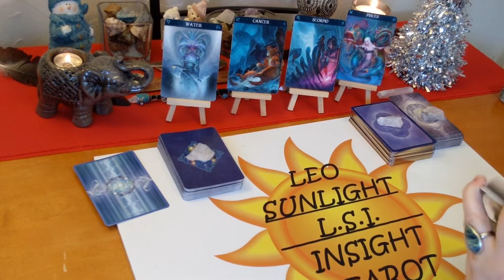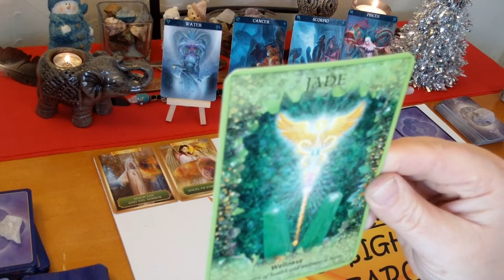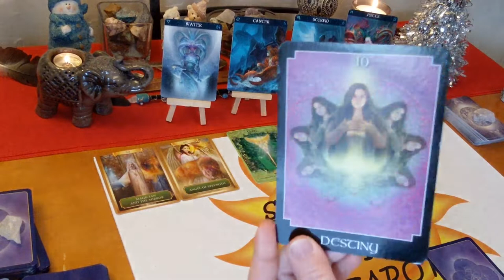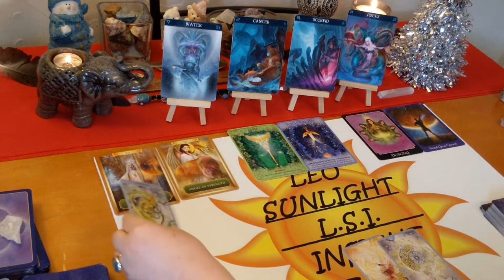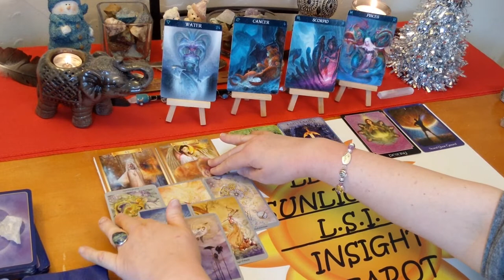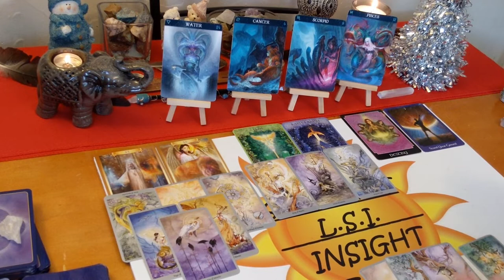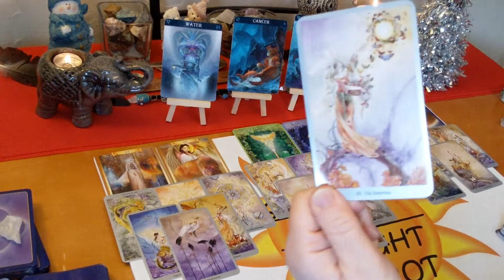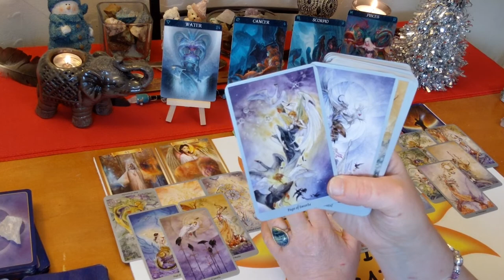Cancer Scorpio Pisces Jan-Dec 2020 Forecast "Whole New Way of Life" Water Signs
🌼A Whole New Way of Living & Life.🌼 Water Signs⛲ Bonus Tarot & Oracle Card Reading for December 2019. What’s Coming in For You in 2020? Cancer Scorpio Pisces⛲

I’ll give you the messages you need to hear through intuition & spirit. Clarity, hope, faith & optimism is what I give along with honesty & truth. Giving you what you need to make the right choices & decisions in your life.

🖥Social Media -

Crystal Angels – Doreen Virtue